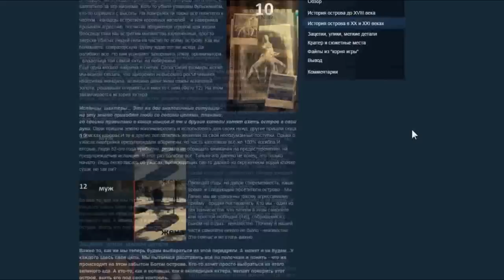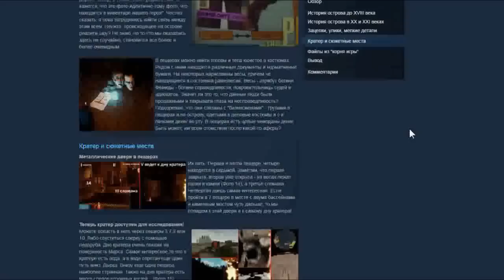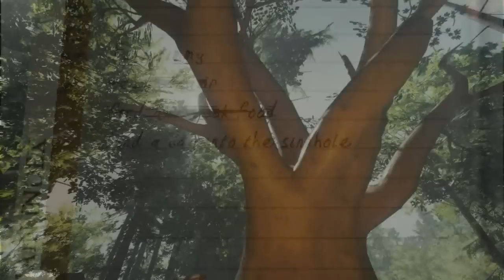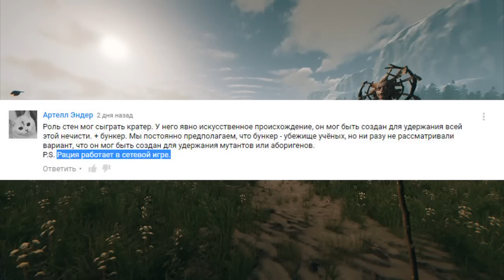ТАЙНОЕ СТАНОВИТСЯ ЯВНЫМ ▲ Мифы и Легенды THE FOREST #13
Очередное запутанное, непонятное и весьма теоретически неправдивое видео о мистическом расследовании тайны острова в одноименной игре The Forest.

WebMoney:
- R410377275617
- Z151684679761